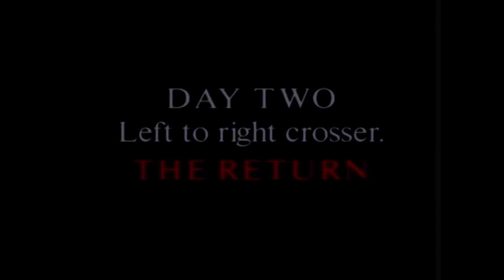Clay Coach: 4. Crossers & Going Away Targets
As the instruction continues, so the targets get more difficult. On this programme, Rod Brammer shows the increasingly confident Liam Dale his most difficult target; a left to right high crosser at 50 to 60 yards. The effect is startling.

The unshakeable and laconic Brammer, guides his pupil through this difficult time and talks about the channelling of aggression in shooting with specific reference to competition clay events.

A "going away" bird also brought into the game, with special attention to the difficulties that can arise from this apparently easy target.

Liam expresses concemn about the impending end of the lessons and "going it alone". Rod decides to check his pupil's progress by returning to the Grouse Trap - without any
warning